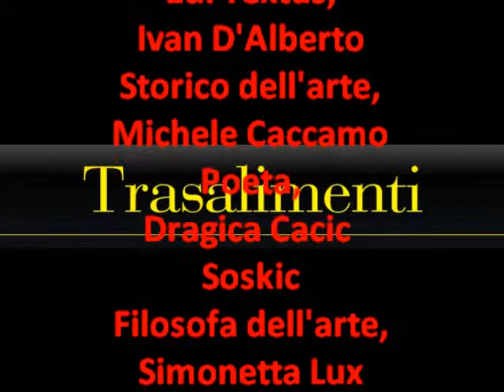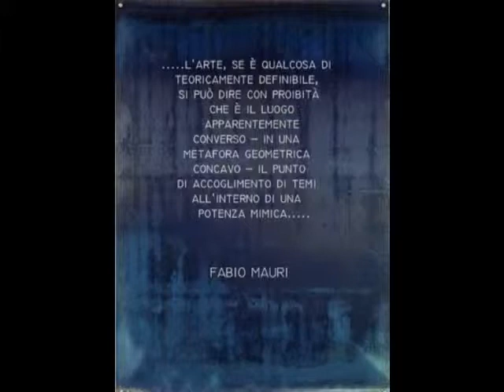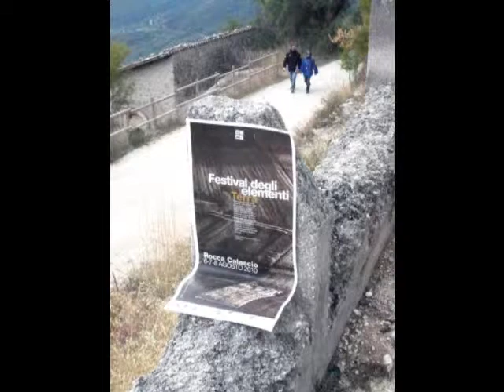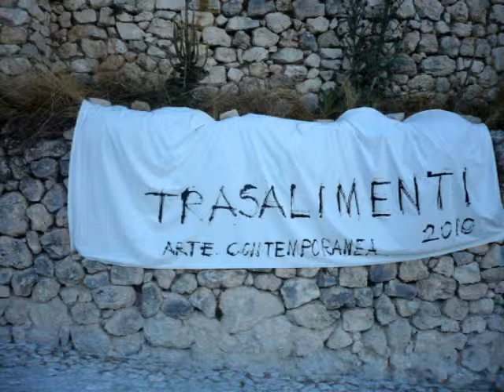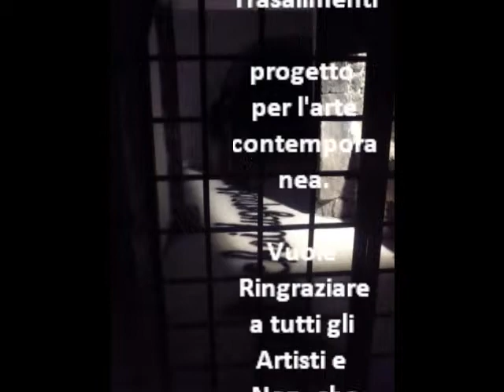trasalimenti rocca calascio 2010